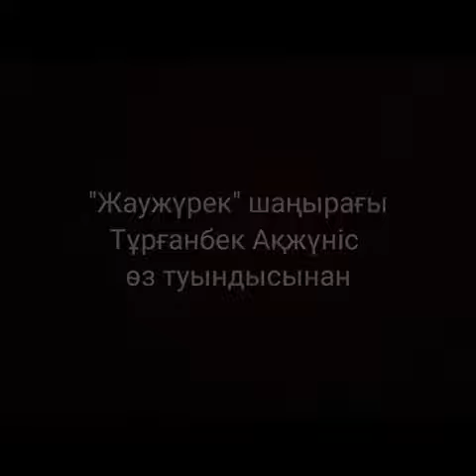Тұрғанбек Ақжүніс өз туындысынан